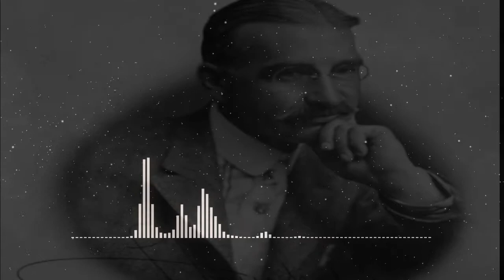American Fairy Tales | L. Frank Baum | The Box of Robbers | English story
THE BOX OF ROBBERS
No one intended to leave Martha alone that afternoon, but it happened that everyone was called away, for one reason or another. Mrs. McFarland was attending the weekly card party held by the Women's Anti-Gambling League. Sister Nell's young man had called quite unexpectedly to take her for a long drive. Papa was at the office, as usual. It was Mary Ann's day out. As for Emeline, she certainly should have stayed in the house and looked after the little girl; but Emeline had a restless nature.
"Would you mind, miss, if I just crossed the alley to speak a word to Mrs. Carleton's girl?" she asked Martha.
"'Course not," replied the child. "You'd better lock the back door, though, and take the key, for I shall be upstairs."
"Oh, I'll do that, of course, miss," said the delighted maid, and ran away to spend the afternoon with her friend, leaving Martha quite alone in the big house, and locked in, into the bargain.
The little girl read a few pages in her new book, sewed a few stitches in her embroidery and started to "play visiting" with her four favorite dolls. Then she remembered that in the attic was a doll's playhouse that hadn't been used for months, so she decided she would dust it and put it in order.
Filled with this idea, the girl climbed the winding stairs to the big room under the roof. It was well lighted by three dormer windows and was warm and pleasant. Around the walls were rows of boxes and trunks, piles of old carpeting, pieces of damaged furniture, bundles of discarded clothing and other odds and ends of more or less value. Every well-regulated house has an attic of this sort, so I need not describe it.
The doll's house had been moved, but after a search Martha found it away over in a corner near the big chimney.
She drew it out and noticed that behind it was a black wooden chest which Uncle Walter had sent over from Italy years and years ago—before Martha was born, in fact. Mamma had told her about it one day; how there was no key to it, because Uncle Walter wished it to remain unopened until he returned home; and how this wandering uncle, who was a mighty hunter, had gone into Africa to hunt elephants and had never been heard from afterwards.
The little girl looked at the chest curiously, now that it had by accident attracted her attention.
It was quite big—bigger even than mamma's traveling trunk—and was studded all over with tarnished brassheaded nails. It was heavy, too, for when Martha tried to lift one end of it she found she could not stir it a bit. But there was a place in the side of the cover for a key. She stooped to examine the lock, and saw that it would take a rather big key to open it.
Then, as you may suspect, the little girl longed to open Uncle Walter's big box and see what was in it. For we are all curious, and little girls are just as curious as the rest of us.
"I don't b'lieve Uncle Walter'll ever come back," she thought. "Papa said once that some elephant must have killed him. If I only had a key—" She stopped and clapped her little hands together gayly as she remembered a big basket of keys on the shelf in the linen closet. They were of all sorts and sizes; perhaps one of them would unlock the mysterious chest!
She flew down the stairs, found the basket and returned with it to the attic. Then she sat down before the brass-studded box and began trying one key after another in the curious old lock. Some were too large, but most were too small. One would go into the lock but would not turn; another stuck so fast that she feared for a time that she would never get it out again. But at last, when the basket was almost empty, an oddly-shaped, ancient brass key slipped easily into the lock. With a cry of joy Martha turned the key with both hands; then she heard a sharp "click," and the next moment the heavy lid flew up of its own accord!
The little girl leaned over the edge of the chest an instant, and the sight that met her eyes caused her to start back in amazement.
Slowly and carefully a man unpacked himself from the chest, stepped out upon the floor, stretched his limbs and then took off his hat and bowed politely to the astonished child.
He was tall and thin and his face seemed badly tanned or sunburnt.
Then another man emerged from the chest, yawning and rubbing his eyes like a sleepy schoolboy. He was of middle size and his skin seemed as badly tanned as that of the first.
While Martha stared open-mouthed at the remarkable sight a third man crawled from the chest. He had the same complexion as his fellows, but was short and fat.
All three were dressed in a curious manner. They wore short jackets of red velvet braided with gold, and knee breeches of sky-blue satin with silver buttons. Over their stockings were laced wide ribbons of red and yellow and blue, while their hats had broad brims with high, peaked crowns, from which fluttered yards of bright-colored .